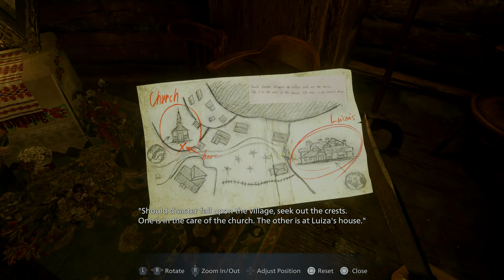Resident Evil Village Gameplay Part 1 - Mia Winters Dead? No Commentary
Complete gameplay of Resident Evil Village recorded in 4K HDR  PlayStation 5. Raw footage of me playing first hand of the game and how I managed to get out and solved every clues.